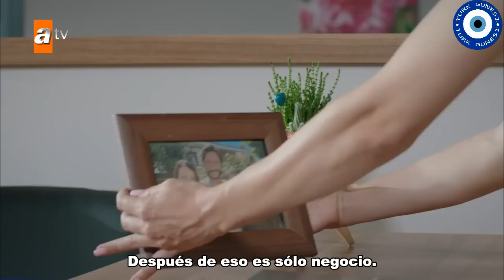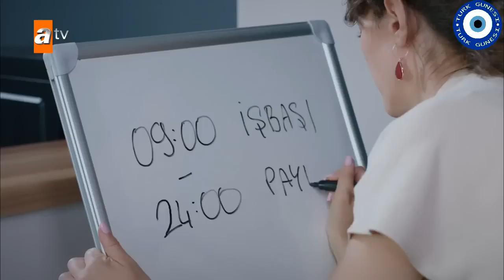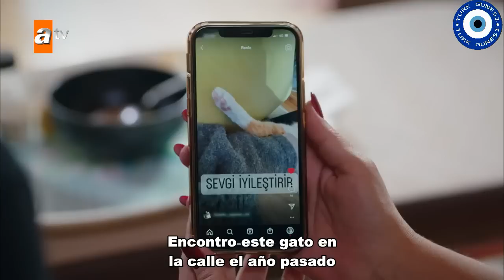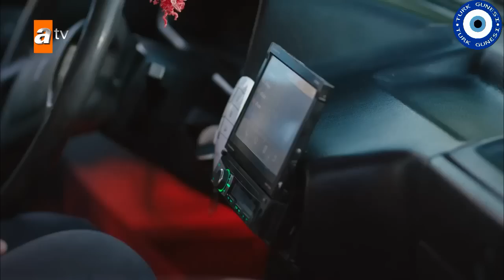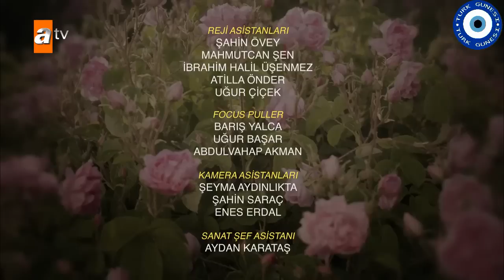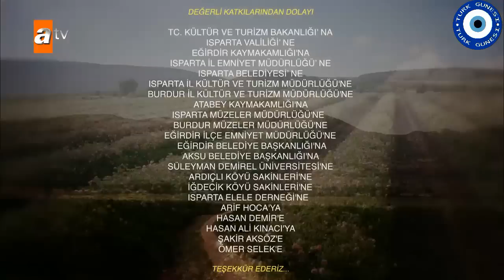Gül Masalı Capitulo 13 Subtitulado al Español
⛔️ DISPONIBLE⛔️
Capitulo 13 GülMasalı🌹(cuento de rosas ) FREE 🎁